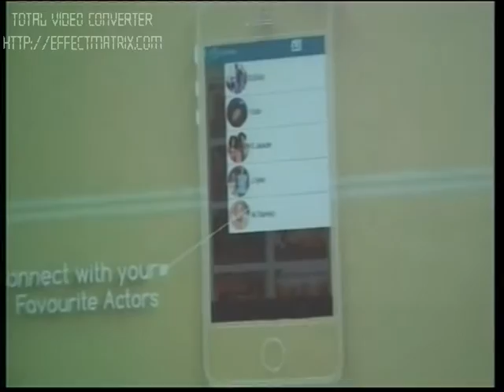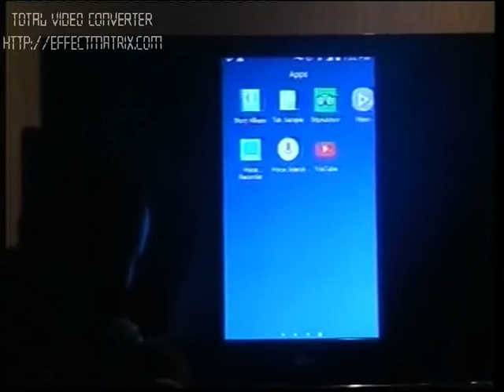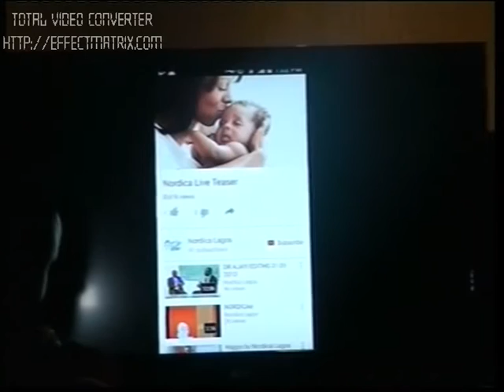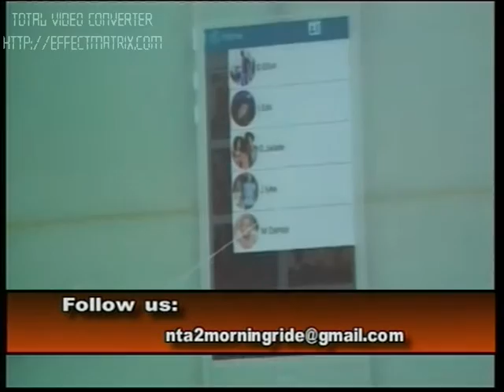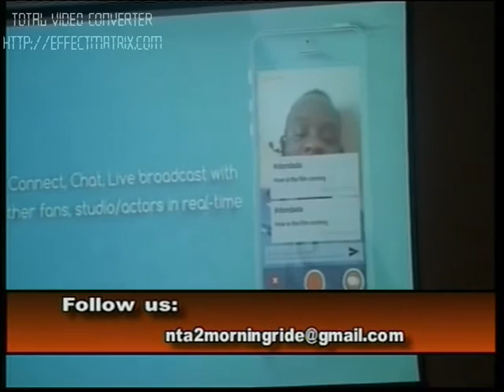NTA interview with Adebayo Dada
Co-Founder Adebayo Dada, Speaks about how the Okiki Platform can future help reduce Piracy in Nigeria.